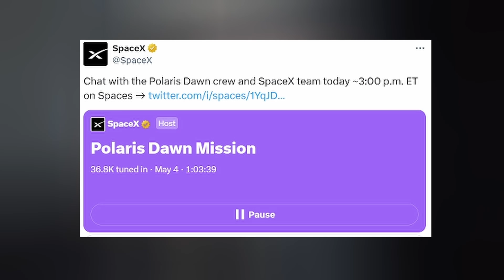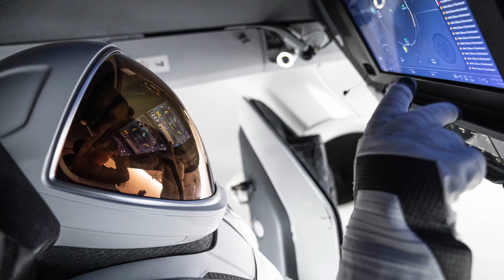SpaceX Fires Up TF5 Starship, New EVA Suits Are Rad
SpaceX in the News. Ep 416